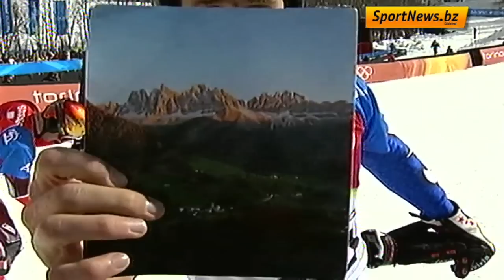Road to Sochi: Roland Fischnaller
Il 33enne di Funes Roland Fischnaller non è solo il numero uno italiano delle prove di speciale e gigante di snowboard, ma è anche tra i primi interpreti a livello internazionale della disciplina, come stanno a dimostrare i traguardi raggiunti in carriera. L'altoatesino sarà l'unico azzurro a presentarsi ai Giochi con due medaglie iridate, conquistate nell'ultima edizione dei Mondiali: un segnale in più per aspettarsi una grande prestazione anche a Sochi.